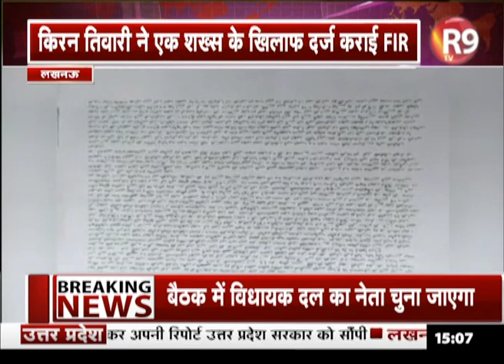KamleshTiwari की पत्नी को मिली जान से मारने की धमकी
यूपी के लखनऊ में हुई कमलेश तिवारी की हत्या के बाद अब कमलेश तिवारी की पत्नी को भी जान से मारने की धमकी मिली है..किरन तिवारी के आवास पर 14 नवंबर को एक बंद लिफाफा मिला था जिसके अंदर 9 पन्नों का एक पत्र था जिसमें जान से मारने की धमकी दी गई थी...जिसके बाद किरन तिवारी ने महाराष्ट्र के लातूर के गणेश नागो आप्टे के खिलाफ दर्ज एफआईआर दर्ज  कराई है